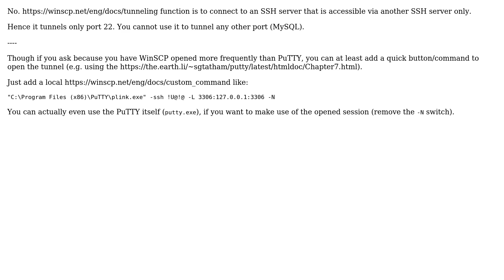WinSCP to create an SSH tunnel to connect to a remote MySQL server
With thanks & praise to God, and with thanks to the many people who have made this project possible! | Content (except music & images) licensed under CC BY-SA | Music | Images & others | With thanks to user Muthu user Martin Prikryl and the Stack Exchange Network Trademarks are property of their respective owners. You are responsible for your own actions.